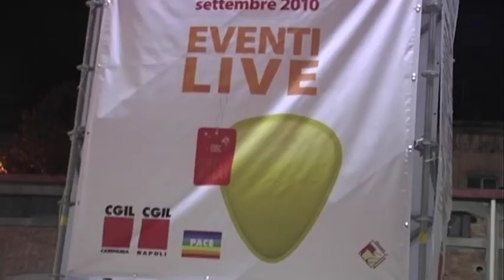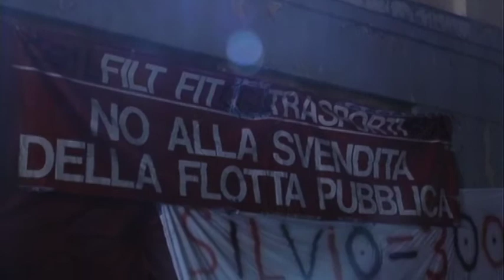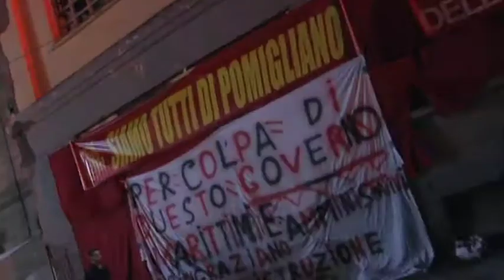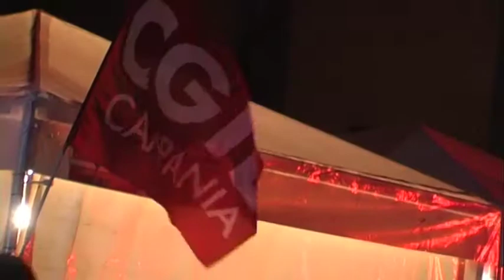2a Festa della CGIL Campania, Modena City Ramblers